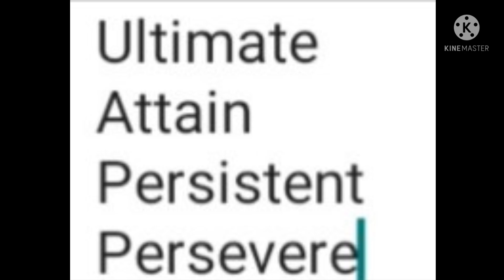Meaning of these words.